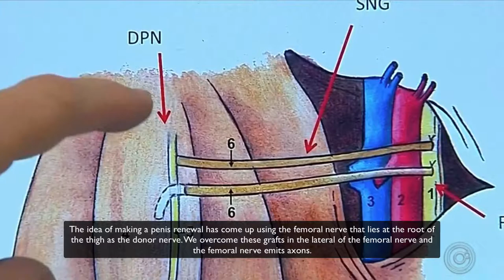Dr Fausto Viterbo Life Changing Technique to Reverse Impotency Globo TV 60 sec Translated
The new surgical technique was developed by professors of the Faculty of Medicine of Botucatu. This plastic surgeon specializing in micro surgery of peripheral nerves explains how the procedure manages to bring back the erection.

The idea of making a penis renewal has come up using the femoral nerve that lies at the root of the thigh as the donor nerve. We overcome these grafts in the lateral of the femoral nerve and the femoral nerve emits axons. For these grafts the result was very interesting from this surgery.

Sixty percent of patients recover full activity return to having sex life similar to that they had before since the technique was performed there are about 40 men have been operated on and the results have been promising.

Data show that 60 percent of patients regained their sexual lives on average 13 months after surgery. The other 40 percent have shown progressive signs of recovery.